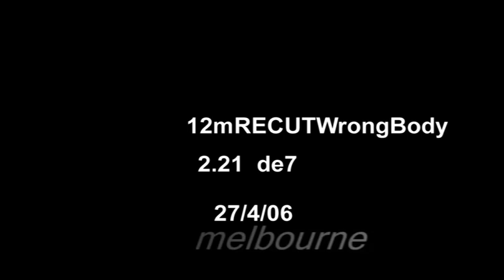The bungled repatriation of Private Jake Kovco's body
April 27th, 2006 ABC TV, Victorian 7pm News